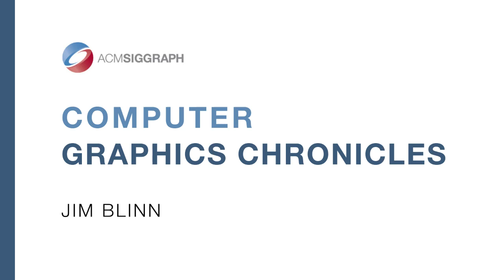Computer Graphics Chronicles - Jim Blinn